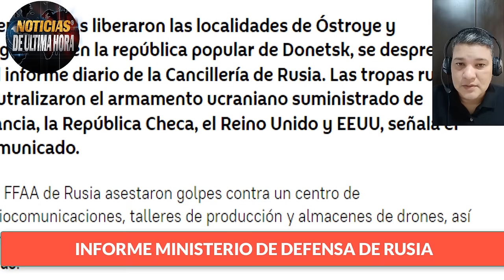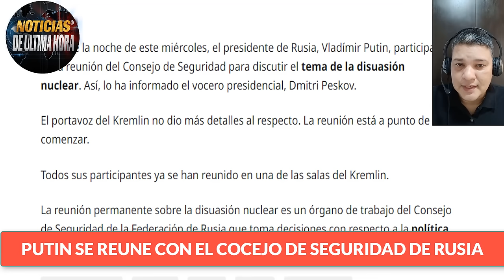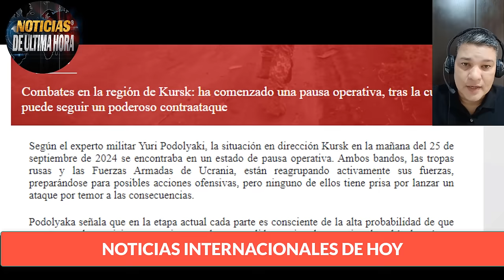🔴LO ULTIMO HIZBULA ATACA CUARTEL MILITAR ISRAELI BUQUE GUERRA EEUU DAÑADO EN GOLFO ADEN RUSIA AVISA.